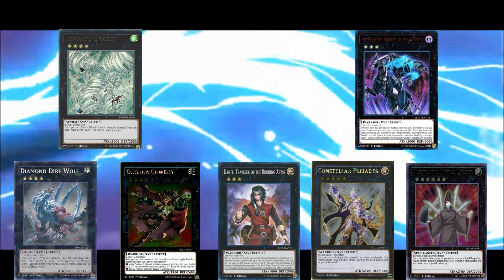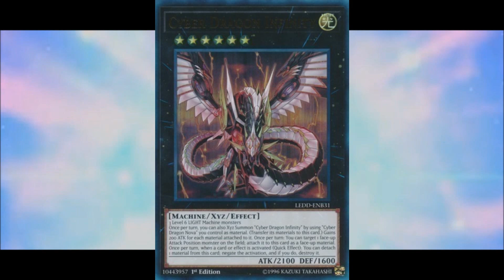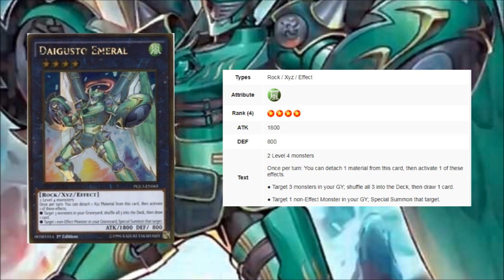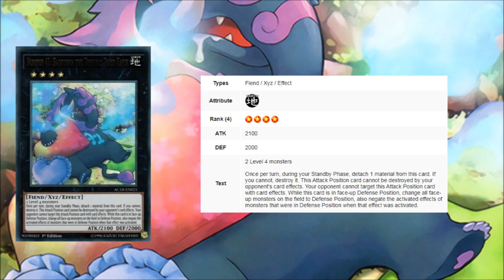Top 10 monstros Exceed Yu-Gi-Oh que todo jogador deveria ter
Melhores monstros Exceed staples do jogo, versáteis e acessíveis para a maior parte dos decks. Cartas que deveriam ser guardadas para eventuais necessidades.

Os monstros Exceed ou XYZ são um tipo de invocação que democratiza o acesso a bons efeitos do extra deck. Top 10 monstros Exceed Yu-Gi-Oh que todo jogador deveria ter é uma lista que serve como sugestão de compra de bons monstros exceed staples para ter na pasta.